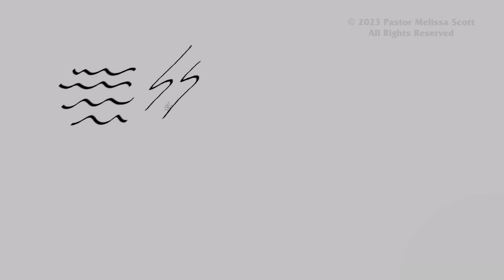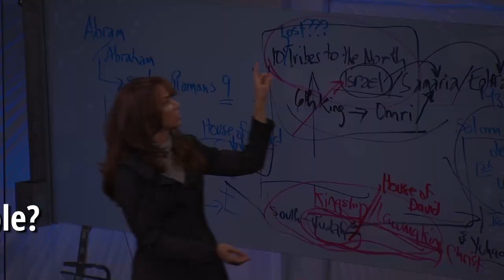Mummies Don’t Lie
Mummies don’t lie. The mummies of Pharaoh Ahmose and his young son have been discovered and hidden away at the Cairo museum. Why? Because there’s really good proof to indicate that this is indeed the pharaoh of the Exodus and his son who died during that time period. Both the mummies and a stone inscription confirm the biblical account of the Exodus from an Egyptian perspective.

Pastor Melissa Scott exposed the truth about Mummies Don't Lie.